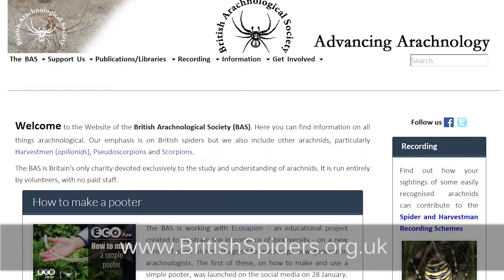The amazing world of Spiders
Spiders and their relatives are greatly misunderstood creatures. Often seen as something to be feared, they are actually amazing and important animals. Find out why in our latest Eco Talk with Dr Geoff Oxford from the BAS.